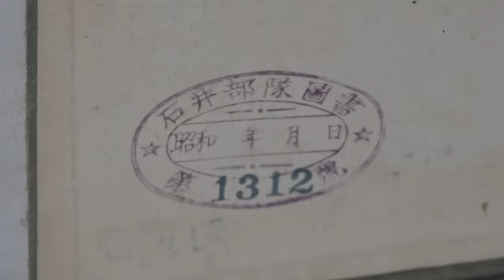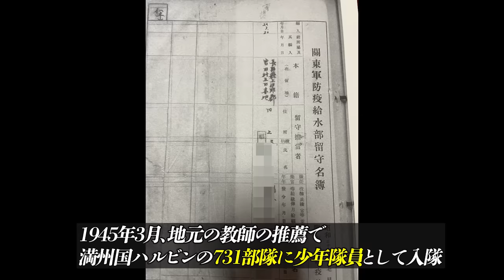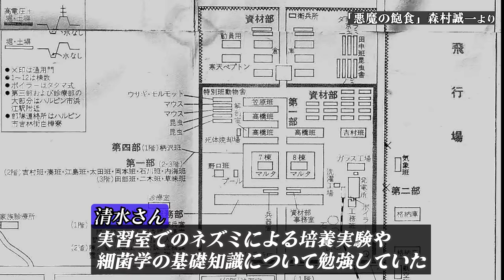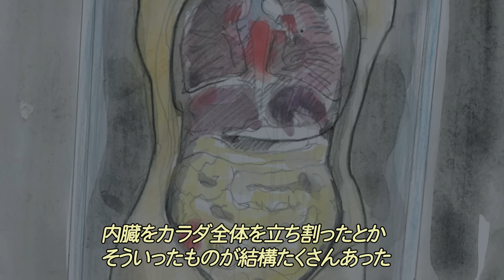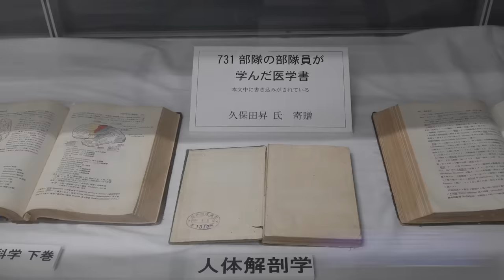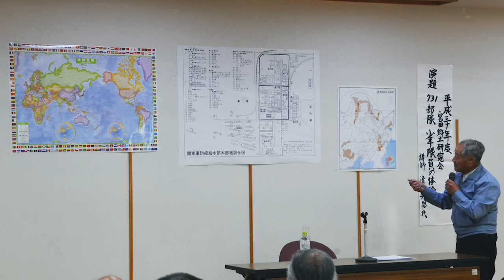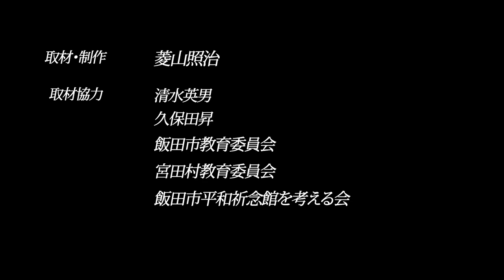731部隊・元少年員が語る真実「人体標本室を見た」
独自取材で送る15分。長野県で今の存命中の731部隊の元隊員の証言を聞く。当時14歳だった男性は、大戦末期に満州国にわたり、少年隊員として入隊した。謎に包まれた731部隊の真相について証言できる数少ない元隊員。現地で見た貴重な証言を伝える。少年が731部隊で目にしたものは？なお作中では捕虜の人体解剖をしたという別の元隊員の証言映像も入手。今なお謎の多い、731部隊の真相に迫る。